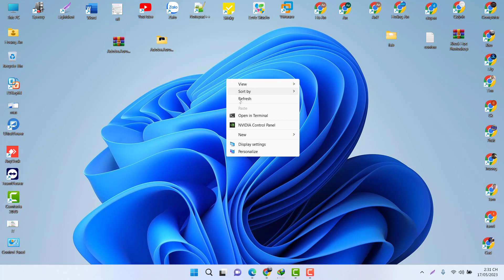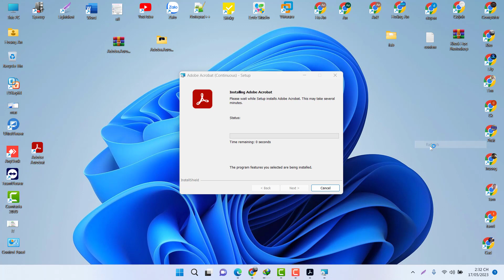Cài đặt phần mềm Adobe Acrobat Pro 2023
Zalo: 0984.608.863